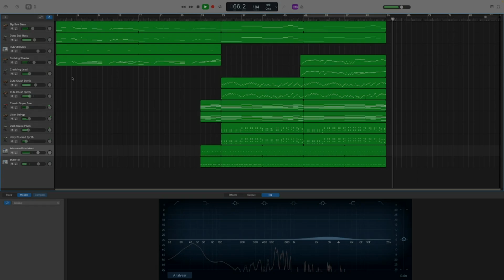Why does this sound like boss fight music?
3/4 to 6/8 lol